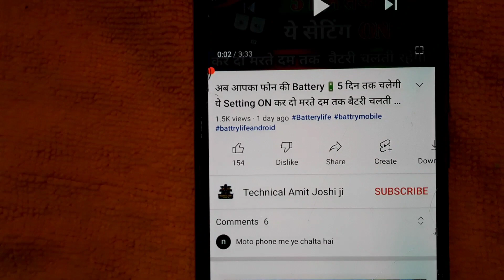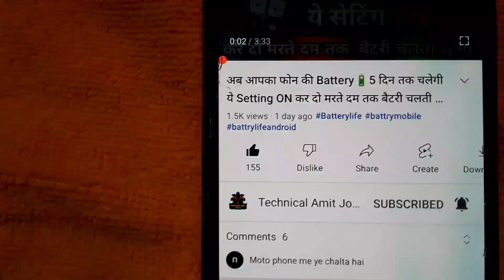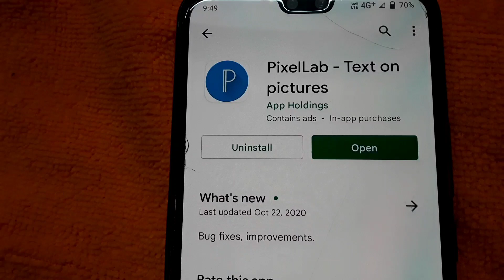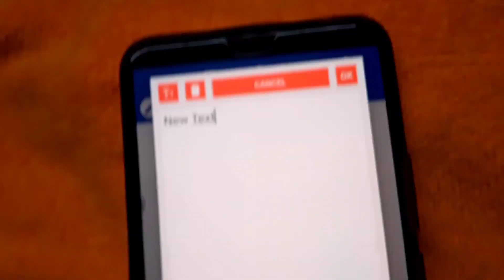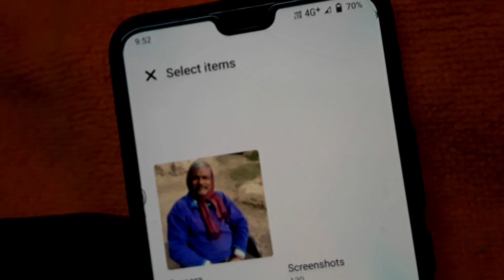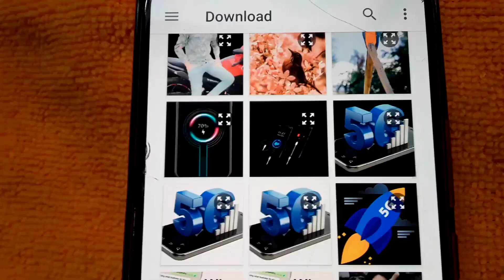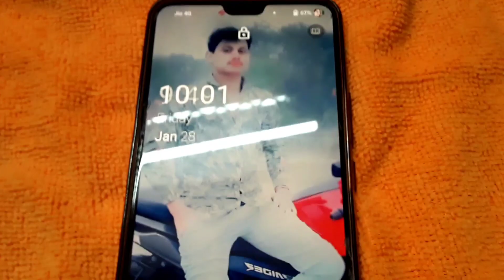फोन के Fingerprint Lock पर अपना Photo kaise lagaye देखकर हैरान हो जाओगे